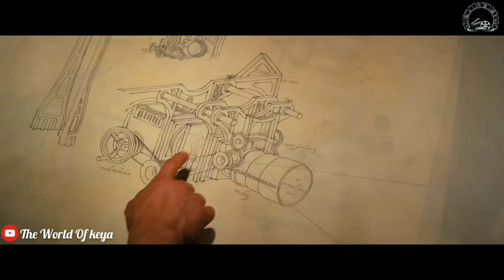Oz The Great And Powerful(2013) Movie Explained In Bangla|Fantasy Adventure Movie|The World Of Keya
Oscar Diggs escapes from the circus he works for and lands in the Land of Oz where he meets a witch, Theodora. She assumes that he is a wizard who has been hired to kill her competitor.

Starring: James Franco; Mila Kunis; Rachel Weisz; Michelle Williams; Zach Braff; Bill Cobbs; Joey King; Tony Cox

Adapted from: The Wizard of Oz